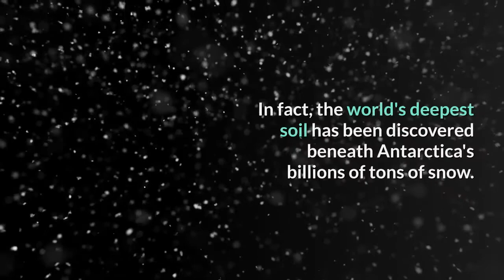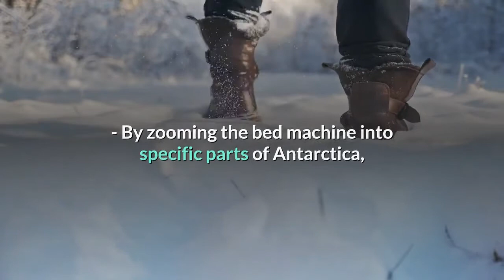What historical secret was hidden in the Antarctic continent?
What historical secret was hidden in the Antarctic continent? What scientists have discovered is a surprising discovery on the map